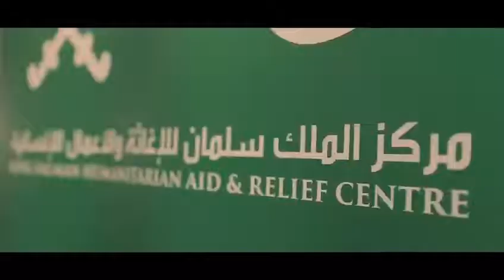احتفال جمعية أجيالنا بعيد الأضحى المبارك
إحتفلت جمعية أجيالنا بمناسبة عيد الأضحى المبارك بالشراكة مع مركز الملك سلمان للأغاثة والأعمال الإنسانية في المملكة العربية السعودية بتدشين مشروع “أضاحي العيد 2019” 1440 هجري يوم الأحد في 11/8/2019 في المركز الرئيسي لجمعية أجيالنا في تلة الخياط – بيروت و الأثنين 12/8/2019 ، ثاني أيام العيد في مدينة طرابلس وفي برالياس – البقاع .
وقد تم توزيع ما يقارب 1116 حصة أضحية على المستفيدين من الجنسيات اللبنانية والسورية والفلسطينية في المناطق الثلاث .